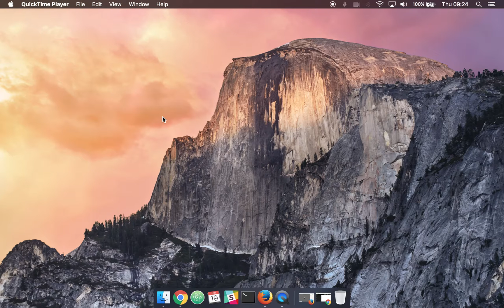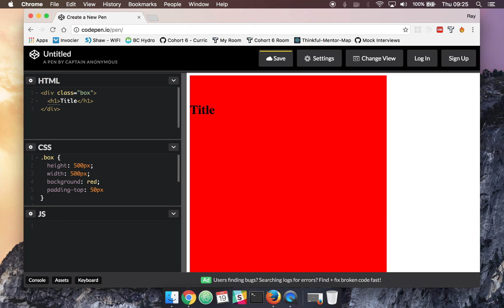Difference between Margin & Padding in CSS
In this video I will run through what the difference is between margin & padding in CSS.